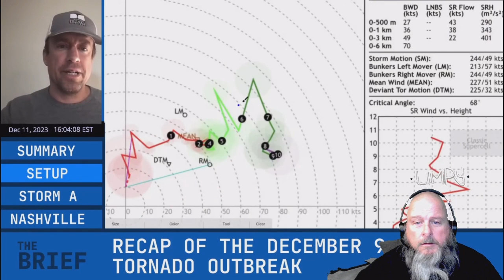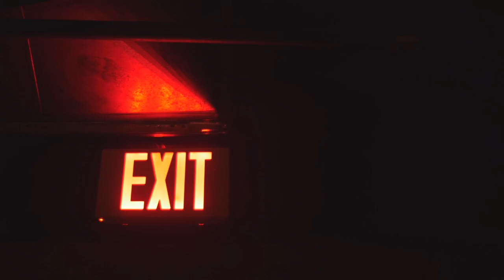Reaction to RECAP OF EXPLOSION in the Nashville area tornado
@ReedTimmerWx Put this up yesterday..

LIVE RECAP OF EXPLOSION in the Nashville area tornado and science of the tornado outbreak

Live in-depth recap of the tragic December 9, 2023 tornado outbreak. We discuss the science of the setup including the textbook wind shear profiles for strong-to-violent tornadoes. We show why these positively tilted troughs are so prime for large hail production. We also will discuss if it's possible to "blow up" a tornado with evidence provided by the Madison tornado that at least the thermodynamics can be disrupted by a heat source.